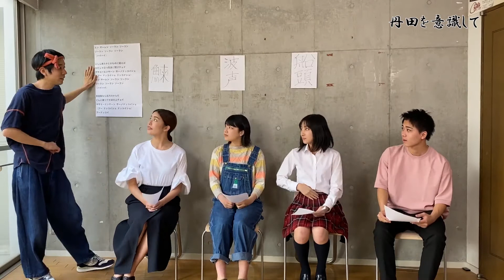【ハモってみんしゃい♪ハモーラス】#5 ソーラン節を知ろう～カイティンの変～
#5 ソーラン節を知ろう【ポトフワンダーランド】
ハモーラス初のゲストが登場！！ソーラン節の歴史を学んで実際に歌ってみました🎣更にカイティンがあるものを初披露してくれます🎤